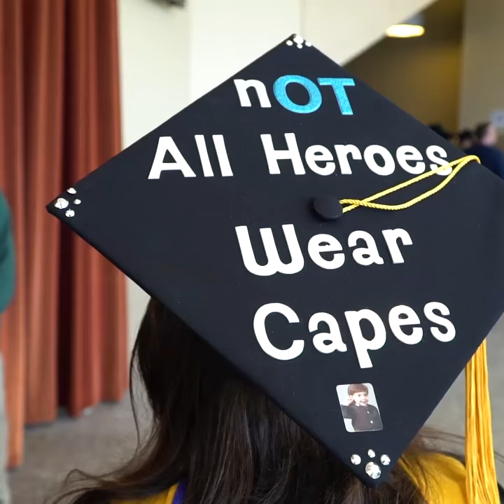UNE 2019 Commencement Highlights